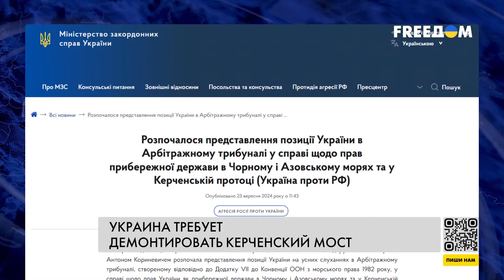💥 Керченский мост – это незаконное сооружение, которое нужно демонтировать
Россия защищает Керченский мост бочками из-под огурцов. Оккупанты приспособили пустую тару от солений, привезенных из Индии, для защиты незаконно построенной переправы от ударов украинскими надводными дронами. Об этом пишут местные Telegram-каналы. От атак с воздуха Керченский мост россияне готовятся защищать системами ПВО, которые разместили на острове Тузла вблизи моста. Киев тем временем пытается добиться демонтажа через суд. Подробности разбирательства – в материале.